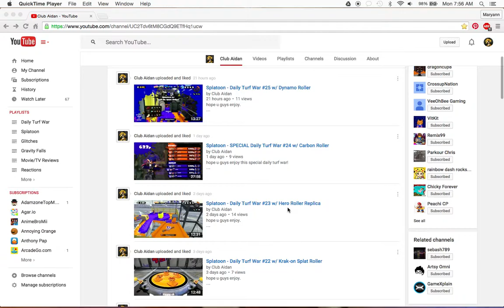I'm going to Florida today *UPDATE*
i will miss all of you!!